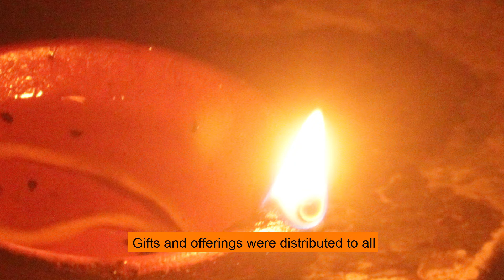Why using the word "JAYANTI" after "HANUMAN" is Wrong|Never Greet by saying "HANUMAN JAYANTI"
Hello Friends!!
99% people use this term "Hanuman Jayanti" to celebrate and wish on the Appearance Day of Lord Hanuman. But most of don't know that it is absolutely WRONG.
The channel aims to convey the message of Santana Dharma  through stories from Ramayana, Mahabharata, Vedas, Scriptures and other religious texts to create awareness.

All information, stories and everything shared in the videos of the BELLNECK’S CURIOSITY Channel is based on information collected from various sources like books, newspapers and internet. The BELLNECK’S CURIOSITY does not create or claim authenticity of any of the information provided in this channel. The videos are for teaching purposes. It is not transformative in nature.